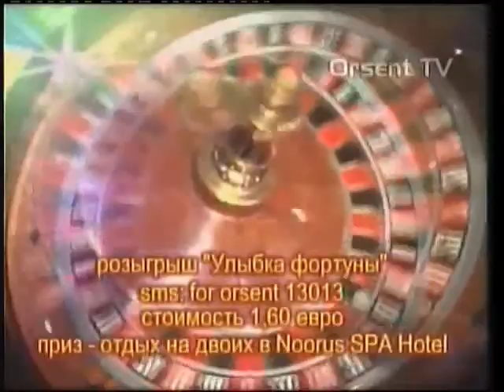Призма времени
Общественно-политическая программа.
Ведущий
Андрей Титов.
Гость в студии Евгения Вяря